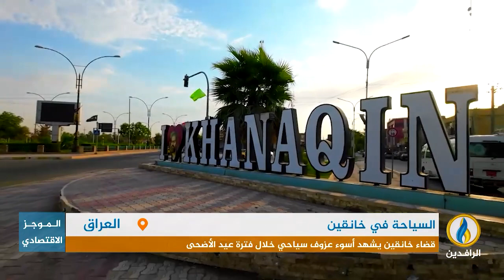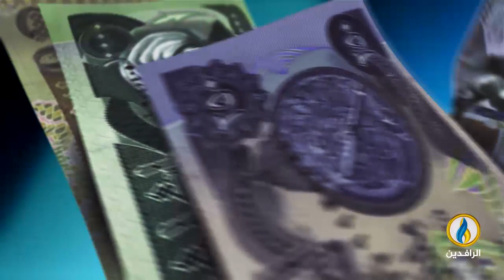أبرز الأخبار الاقتصادية على قناة_الرافدين ليوم الاثنين في